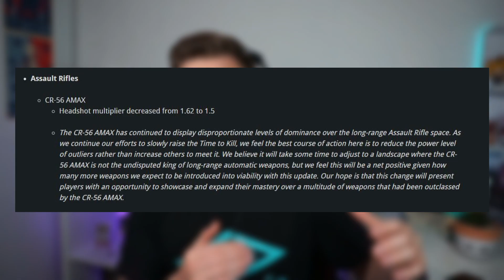DIESE UNTERSCHÄTZTE KLASSE IST DER PERFEKTE AMAX ERSATZ in WARZONE... 🤯(+BESTE PKM und PPSH KLASSE)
DIE BESTE PKM KLASSE in WARZONE! (AMAX NERF)